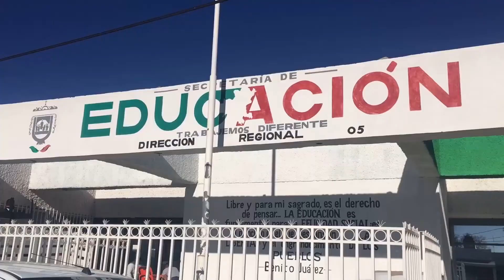Saturan escuelas debido a pocos espacios disponibles en las preinscripciones de Río Grande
Río Grande, Zacatecas.- Al igual que en otros municipios, en Río Grande las autoridades educativas se han encontrado con el problema del trámite en línea para quienes no cuentan con conectividad.

La saturación de espacios en ciertas escuelas, incluida la más cercana a las instalaciones de la Guardia Nacional ha representado otro reto para las autoridades de educación.

Con información de Manuel Zamora, en Río Grande… B15 Noticias

@ canal15fresnillo